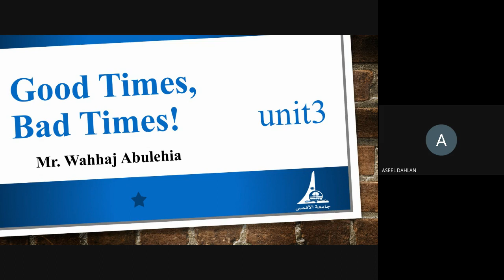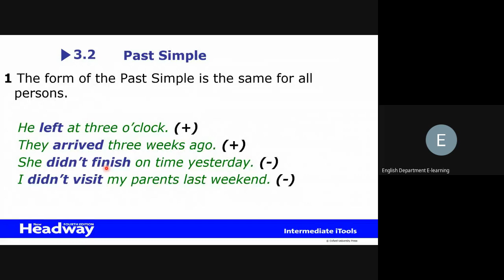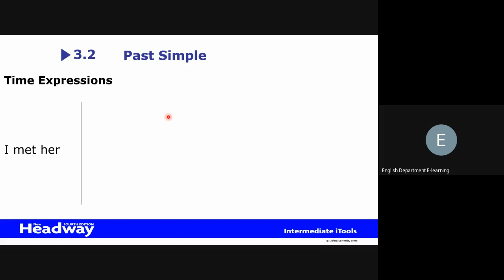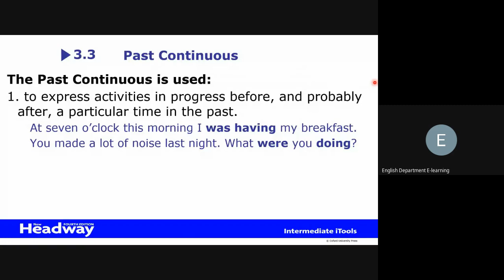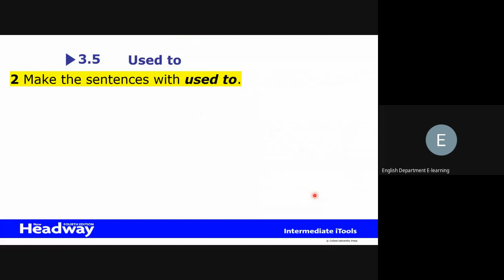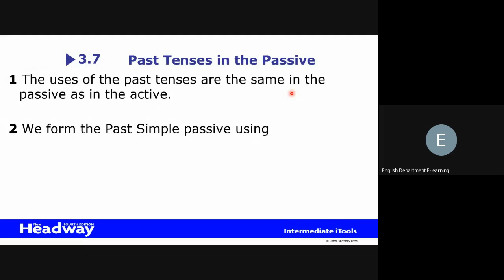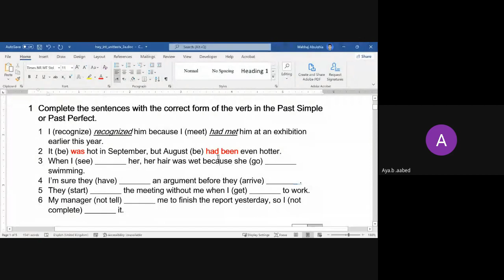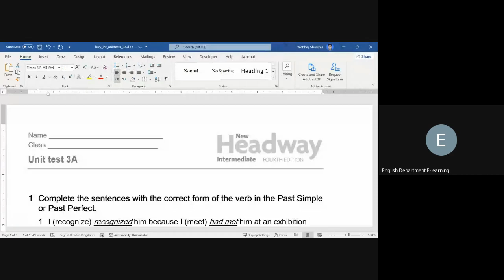English 1-Lecture 6-114